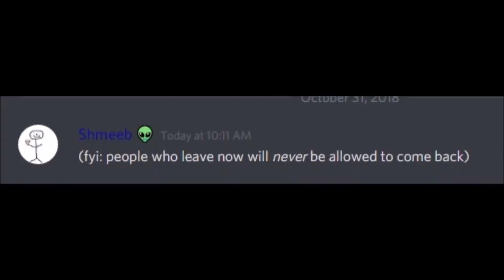Why I Left Pokelegends